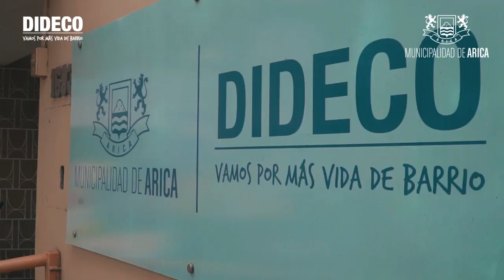VIDEO | Cajas Solidarias, MuniArica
VIDEO | Así trabajan los equipos territoriales de la Dideco Municipalidad de Arica las más de 6 mil canastas de alimentos a miles de familias ariqueñas que han sido golpeadas en sus ingresos producto de la pandemia del Covid19.

Veinticuatro mil personas beneficiadas con esta iniciativa liderada por el alcalde Gerardo Espíndola Rojas, con la aprobación del Honorable Concejo Municipal.